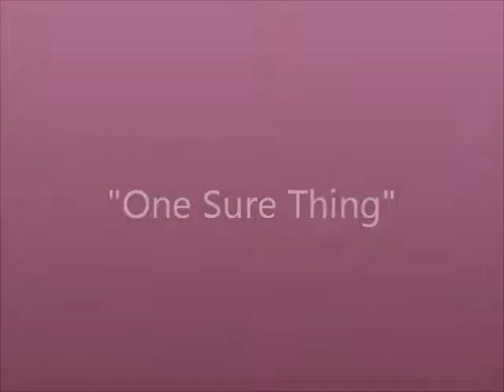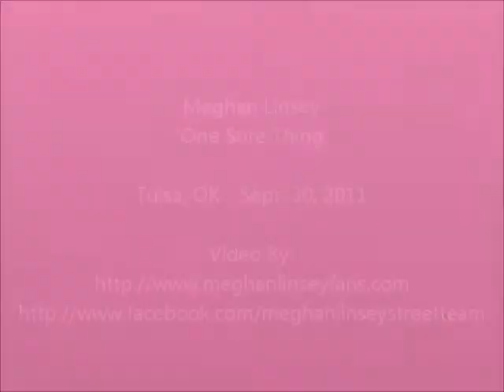One Sure Thing